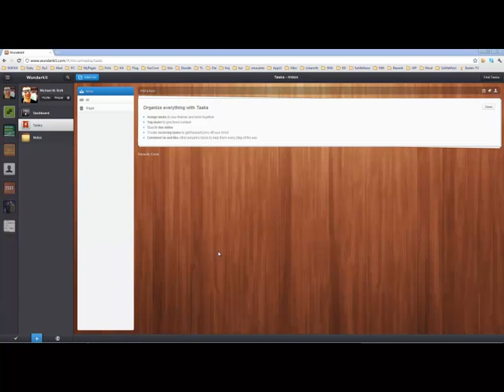20120119-2-wunderkit-workspace-url.mp4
Der Screencast zeigt, wie man bei einem Wunderkit-Workspace die URL ändern kann.